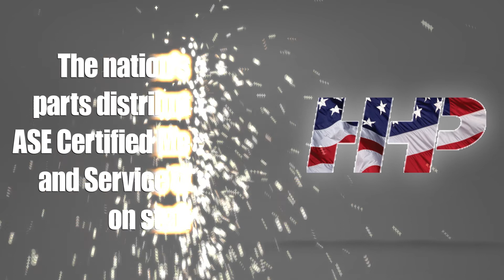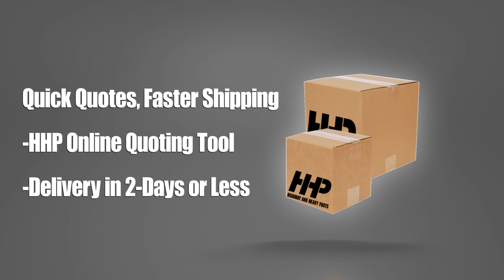Re-ring vs Inframe vs Out of Frame Diesel Engine Rebuild Kit Options. What You Need To Know!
In this video, Rob explains the different levels of engine overhaul rebuild kits and helps you choose the right one for your needs. Learn about re-ring kits, in-frame kits, and out-of-frame kits.

What You Will Learn:
-The differences between re-ring, in-frame, and out-of-frame overhaul kits
- What each kit includes
- How to decide which kit is right for your engine

Step-by-Step Guide/Tutorial:

Step 1: Understanding the Re-ring Kit:
- Includes a head gasket set, pan gasket set, new liners, rings, and bearings
- Ideal if your pistons are in good shape and can be reused

Step 2: Upgrading to the In-Frame Kit:
- Includes everything in the re-ring kit plus piston crowns and skirts
- Suitable for engines with damaged pistons

Step 3: Opting for the Out-of-Frame Kit:
- Includes everything in the in-frame kit plus a complete gasket set
- Necessary for engines with catastrophic failure or requiring full resealing

Key Benefits:
- Save money by choosing the right kit for your engine's condition
- Ensure comprehensive repairs with complete gasket sets
- Get back on the road with a reliable, fully rebuilt engine